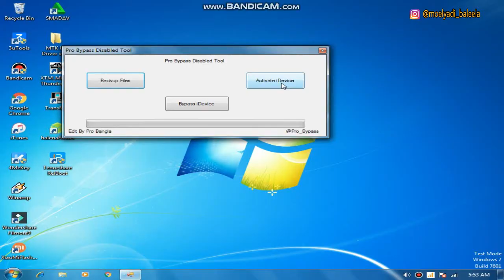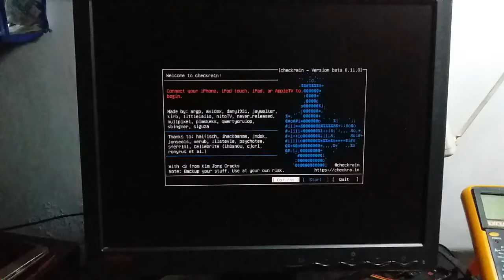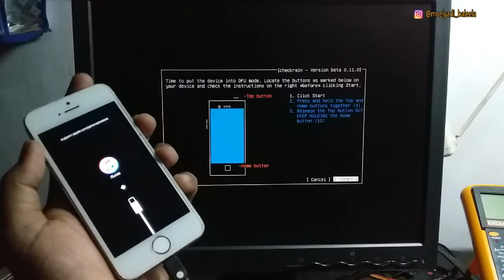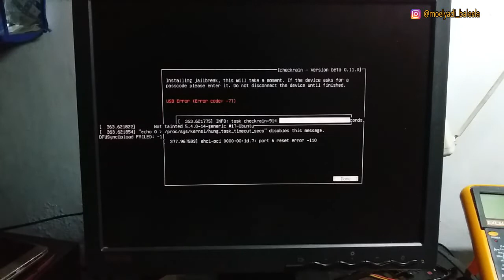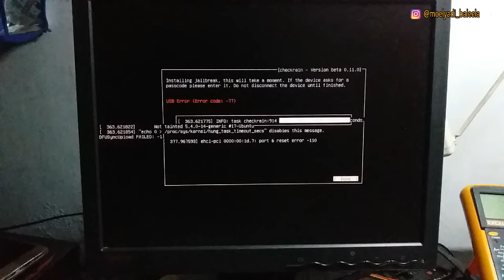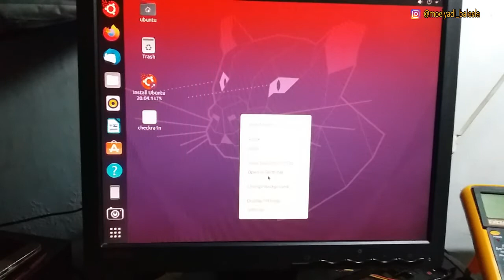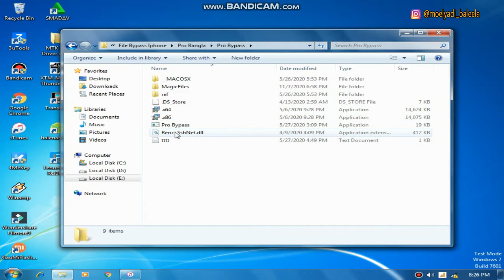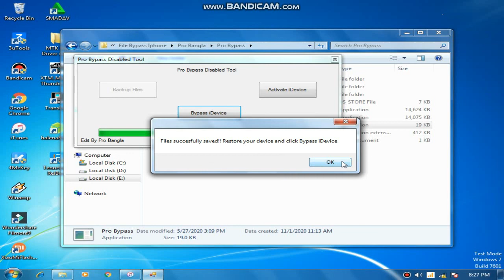Cara Mengatasi Error Saat Jailbreak iPhone 5s Disable/Passcode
Cara mengatasi error saat jailbreak iphone dalam keadaan disable/passcode...
disini saya menggunakan device iphone 5s...
sdikit penjelasan juga tentang bypass iphone...
Yuukk simak videonya sampai habis Semoga membantu dan bermanfaat.

TERIMAKASIH...

jailbreak iphone disabled connect to itunes,
jailbreak disabled iphone 7,
jailbreak disabled iphone checkra1n,
jailbreak disabled iphone 6s,
jailbreak disabled iphone x,
cara jailbreak iphone disable,
jailbreak disabled iphone 6,
jailbreak a disabled iphone,
jailbreak a disabled iphone 7,
can i jailbreak a disabled iphone,
jailbreak a disabled iphone 6,
can you jailbreak a disabled iphone,
how to jailbreak a disabled iphone xr,
how to jailbreak a disabled iphone 7 plus,
how to jailbreak a disabled iphone 5c,
jailbreak iphone turn off camera sound,
can you jailbreak disabled iphone,
how to jailbreak disabled iphone 5s,
how to jailbreak disabled iphone 7 plus,
jailbreak disable find my iphone,
how to jailbreak iphone disable,
jailbreak iphone is disabled,
jailbreak disabled iphone without losing data,
cara un jailbreak ios 12,
cara un jailbreak iphone,
iphone jailbreak remove simlock,
jailbreak disabled iphone 4 without itunes,
jailbreak disabled iphone 4s,
jailbreak iphone 4s remove icloud,
jailbreak iphone 4 disabled,
jailbreak disabled iphone 5,
jailbreak iphone 5c remove icloud,
jailbreak iphone 5s remove icloud,
how to jailbreak disabled iphone 6 without computer,
jailbreak disabled iphone 8,
how to jailbreak disabled iphone 8 plus,
jailbreak iphone passcode lock,
iphone jailbreak passcode remove,
jailbreak iphone 6 passcode,
jailbreak iphone without passcode,
jailbreak iphone 4 passcode locked,
jailbreak iphone 5 passcode lock,
jailbreak iphone to bypass passcode,
jailbreak iphone 7 without passcode,
jailbreak a passcode locked iphone,
how to jailbreak iphone with a passcode,
forgot iphone passcode jailbreak,
jailbreak iphone ios 12,
how to jailbreak iphone passcode,
how to jailbreak iphone passcode locked,
jailbreak iphone ios 11,
jailbreak ios 12.1.4,
un jailbreak,
how to jailbreak iphone 7 plus passcode,
jailbreak iphone 7 passcode,
jailbreak ios 8 passcode,
jailbreak iphone with passcode,
jailbreak iphone with passcode lock,
remove iphone passcode with jailbreak,
bypass iphone passcode with jailbreak,
how to jailbreak iphone 8 with passcode,
how to jailbreak iphone x with passcode,
jailbreak ios 13 passcode,
jailbreak iphone 5s without passcode,
bypass passcode iphone 6 jailbreak,
jailbreak iphone 6 without passcode,
iphone jailbreak error 77,
jailbreak ios error,
un jailbreak,
jailbreak ios 12.4 error,
iphone 5s jailbreak 12.4.8 error,
jailbreak ios 13.4.1 error,
error 9 iphone jailbreak,
checkra1n error 78,
checkra1n error 79,
checkra1n error 63,
checkra1n error 31,
checkra1n error 20,
checkra1n error 92,
checkra1n error 110,
checkra1n error 76,
checkra1n all error fix,
checkra1n error booting,
checkra1n bootstrap error,
checkra1n bootstrap error 11,
checkra1n icloud bypass error 31,
checkra1n icloud bypass error,
checkra1n error code 63,
checkra1n error code 31,
checkra1n error code 78,
checkra1n error code 21,
checkra1n error code 76,
checkra1n error code 77,
checkra1n error fix,
checkra1n fix error 20,
checkra1n fix error 31,
checkra1n error code 31 fix,
checkra1n error 20 iphone x,
checkra1n error 20 iphone 5s,
checkra1n install error,
checkra1n jailbreak error 31,
checkra1n jailbreak error code 31,
checkra1n jailbreak error 78,
checkra1n jailbreak error,
checkra1n jailbreak error 77,
checkra1n error linux,
checkra1n libusb error,
checkra1n linux error 78,
checkra1n linux error 77,
checkra1n linux error 79,
checkra1n error 77 passcode,
checkra1n error 77 solucion,
checkra1n error usbmuxd,
checkra1n error usb,
checkra1n error usbmux,
checkra1n error usb 77,
checkra1n usbmux error 79,
checkra1n usbmux error 92,
checkra1n usb error 77 fix,